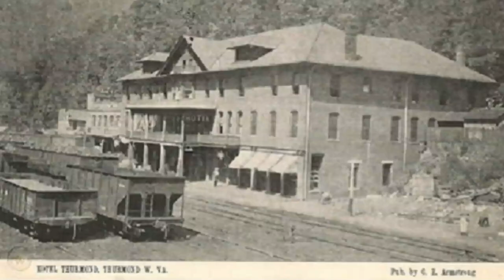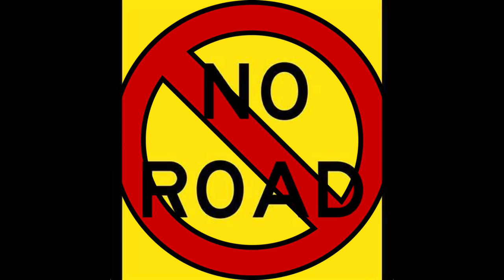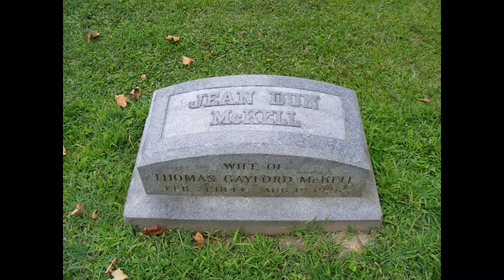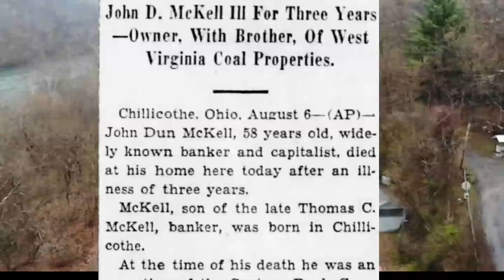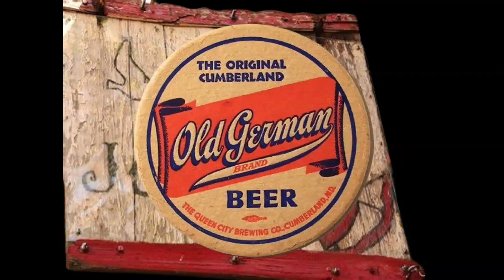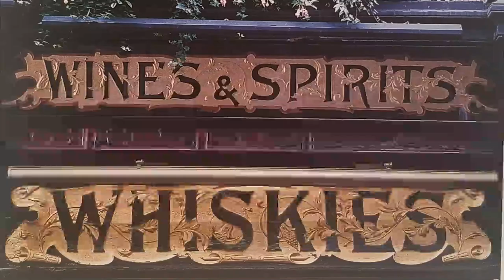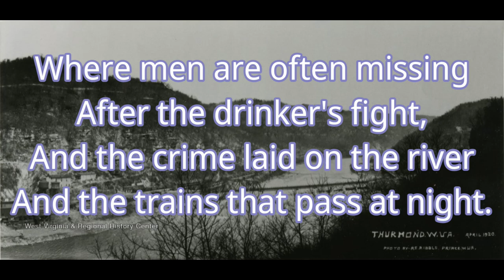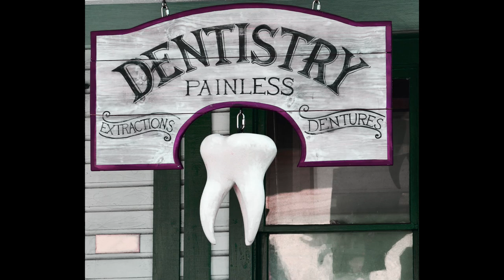New River Gorge Part 2: Thurmond Part 1